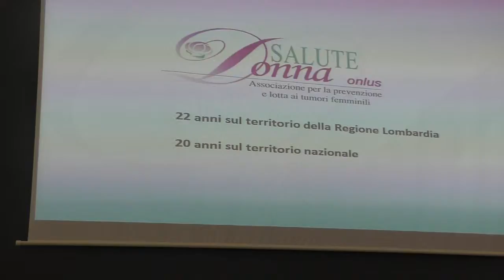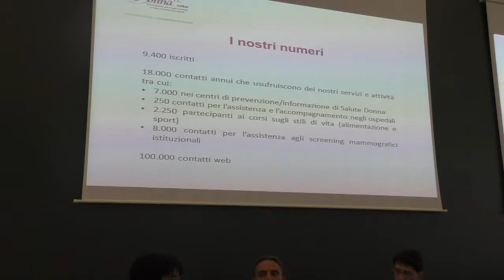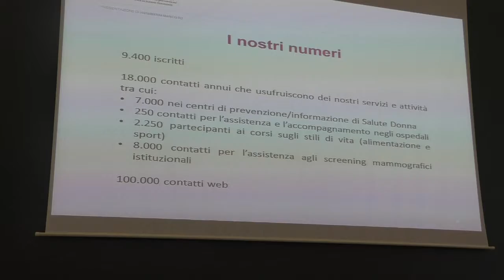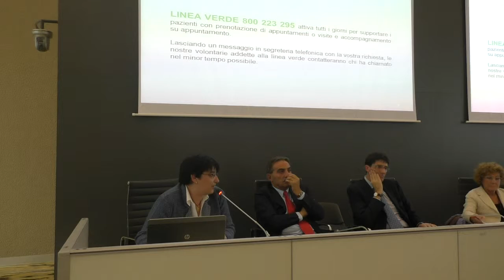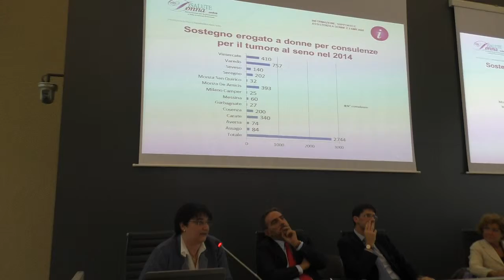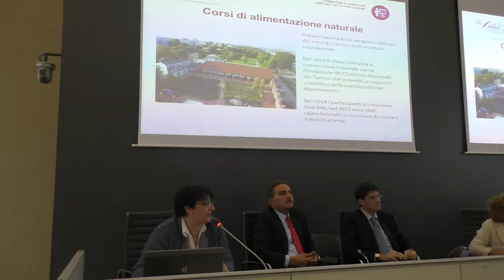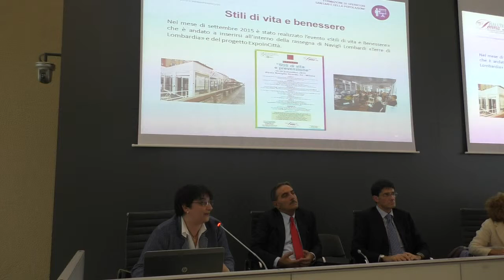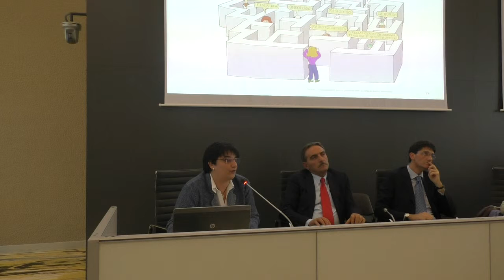Convegno tumore al seno, parte 12 di 16